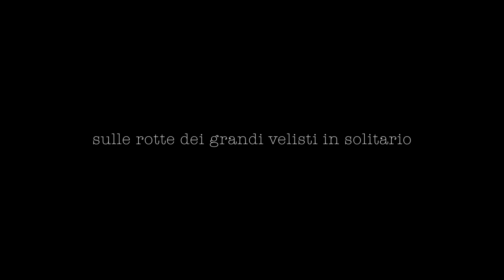Trailer di 30.000 Miglia al Traguardo - Film Documentario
Scroll down for English-language

Francesco Cappelletti è sul punto di realizzare il sogno della sua vita. Parteciperà alla ​Golden Globe Race 2018, la seconda edizione della mitica regata in solitario intorno al mondo, senza soste, senza assistenza esterna e senza moderne tecnologie di navigazione. Nato nell’entroterra toscano lontano dal mare, il quarantenne gareggia a fianco di skipper di enorme esperienza lungo una rotta di 30.000 miglia nei mari più insidiosi del mondo. Nel corso di un anno, seguiamo Francesco mentre si prepara, ostacolo dopo ostacolo, per questa sfida controversa dove i rischi sono tanti e spesso letali. Senza uno sponsor principale all'orizzonte per aiutare a coprire i costi alti di ristrutturazione del suo yacht d'epoca, 007, e le relazioni personali in bilico, Francesco inizia a chiudersi nel suo mondo---più determinato che mai ad arrivare alla linea di partenza. Ma tutto questo avrà un costo elevato. Il dramma che segue in terra e in mare guida l'azione in ​30.000 Miglia al Traguardo​, un’odissea personale di un uomo, contro ogni previsione, per riuscire a navigare negli angoli più remoti della terra.

Francesco Cappelletti is on the verge of fulfilling a lifelong dream. He’s the only Italian competing in the Golden Globe Race 2018, an around-the-globe single-handed regatta without stops, outside assistance or modern navigational aids. He’ll go head-to-head against some of the biggest names in solo sailing along a 30,000-mile race course in some of the world’s most treacherous waters. Over the course of a year, our crew follows Francesco as he encounters one obstacle after the next while preparing for this highly controversial, extreme endurance adventure. With no major sponsors on the horizon to help cover mounting costs to refit his vintage yacht, 007, and with personal relationships hanging in the balance, Francesco begins to close himself off to the world---more determined than ever to take part in the race. But getting there will ultimately come at a high cost. The ensuing drama on land and sea drives all the action in 30.000 Miles to the Finish, one man’s personal odyssey, against all odds, to sail to the furthest reaches of the earth.